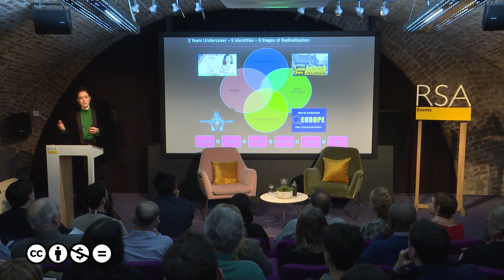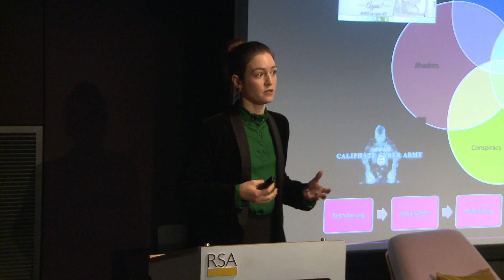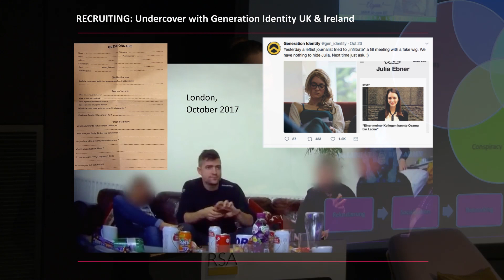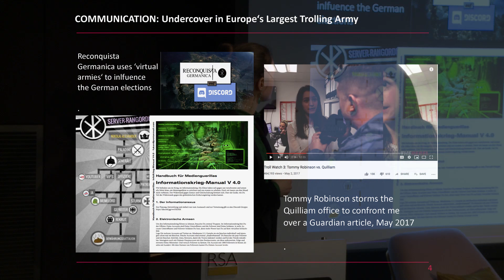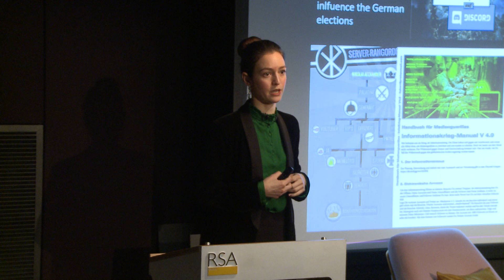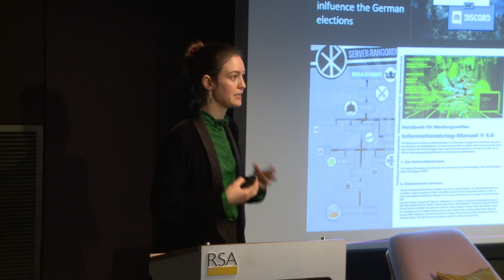Countering Extremism from the Inside with Julia Ebner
The internet has radically transformed the way extremist groups organise themselves. Exploiting the tools at their disposal and taking advantage of susceptible people who might have been out of reach before, their ability to manipulate poses a direct threat to society and politics. Counter-extremism expert Julia Ebner shares her experience of going undercover to infiltrate these groups and what she learnt from her time in some of the darkest corners of the web.

Watch our latest RSA Spotlight - the edits which take you straight to the heart of the event!